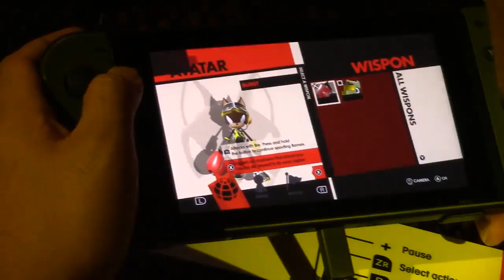Sonic Forces E3 Trailer: THE VILLAINS! - My Thoughts/Story Predictions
Here are my thoughts and Predictions on how the story will be like in Sonic Forces! My Hype levels are TOO High. for the Story of this Game. Strange isn't it?!